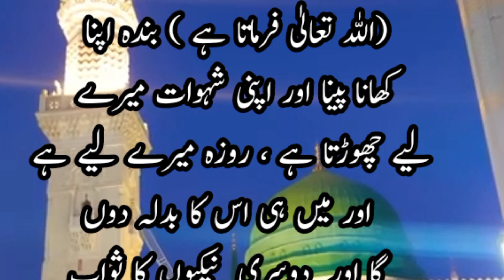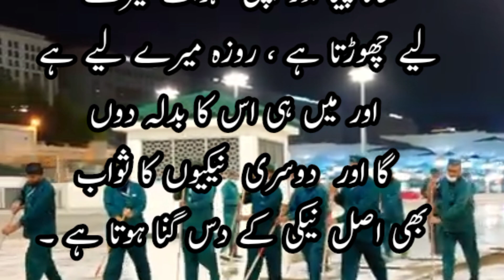hadees sharif hazrat muhammad l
hadees sharif hazrat muhammad